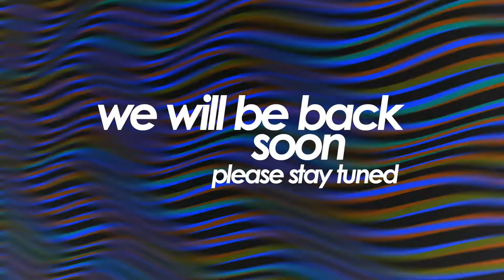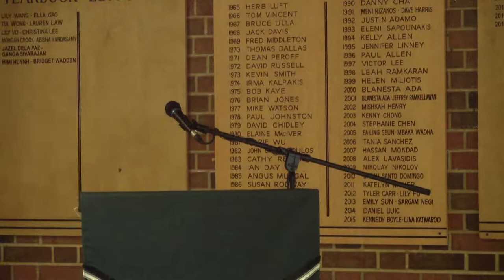Edited of WCSA 2020 Student Awards Day 2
Student Awards at Wexford Collegiate School for the Arts